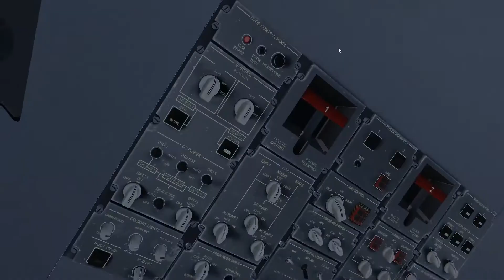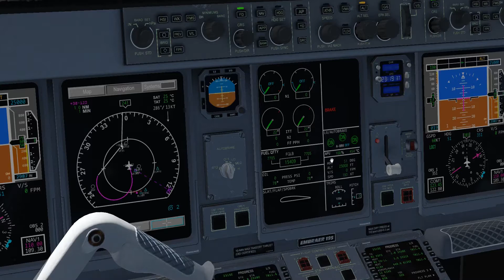X-Plane 11 | KSFO - San Francisco to KLAX - Los Angeles | Embraer195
Online VATSIM